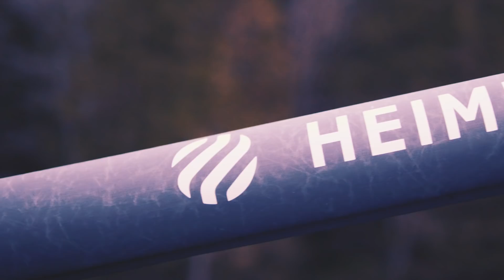Most Beautiful Sunset | Mythen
Explore My Switzerland Season 1

Sunset Mission on the Kleiner Mythen: (Most Wonderful Sunset)

The Kleiner Mythen (also Grosse Mythen) is a mountain in the Schwyzer Alps of Central Switzerland. The mountain lies in the canton of Schwyz, to the east of the town of Schwyz, and to the south of the village of Alpthal in the valley of the river Alp.

It is accessible from the Holzegg and Brunni by a hiking trail which is opened during the summer months only. Geologically the Mythen is a penninic Klippe.

Shot on a Panasonic Lumix GH5